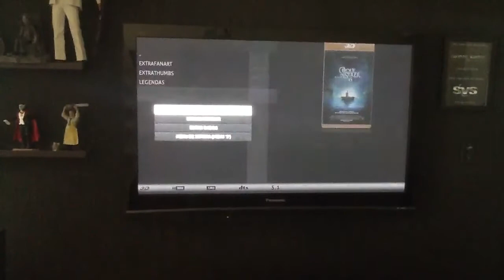XBMC GOTHAN ACE CUSTON 3D